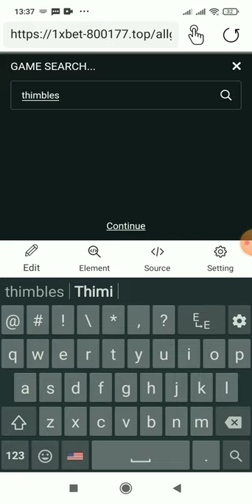1xbet hack win all time